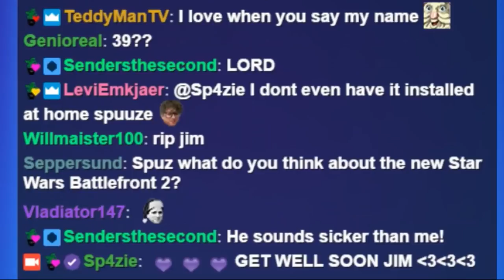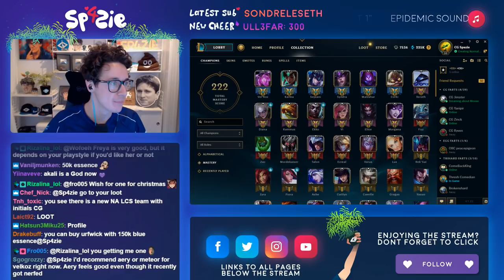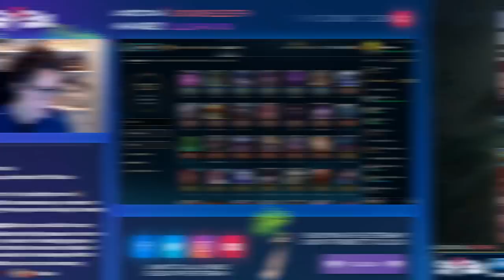♥ LEAGUE OF ONESHOT - Sp4zie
I finally sat down to try out the new runes and the preseason. Marc Meril Merrill, what did you do?

Live every Tuesday from 4PM CET ▲